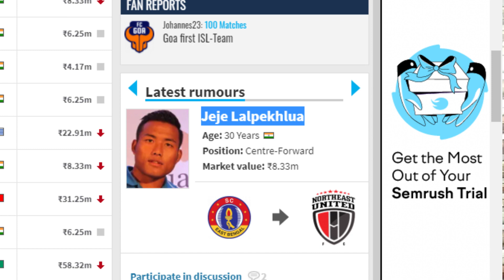Etc Talks #61-NorthEast united fc 2 new player 2021-22, ISL latest video | NEUFC good news || etc st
1.   Etc Talks #61
2.   NorthEast united fc 2 new player 2021-22
4.  NEUFC good news
5.   etc studio

etc studio
phir---milenge